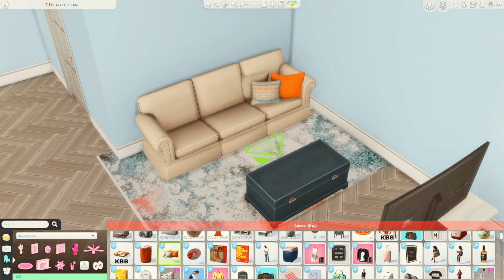I built The Most Amazing Painted Ladies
Inside The Painted Ladies speed Build, I created inspired by San Francisco's Painted Ladies.

Equipment I use to create my video’s:
-Pc: CyberPowerPC - Gamer Supreme Gaming Desktop - AMD Ryzen 7 3700X - 16GB Memory - AMD Radeon RX 5700 XT - 1TB SSD
- Headphones: Razer Kitty Ear USB Headset with Chroma
-webcam: Logitech - C920S HD Webcam
Logitech for Creators Blue Yeti